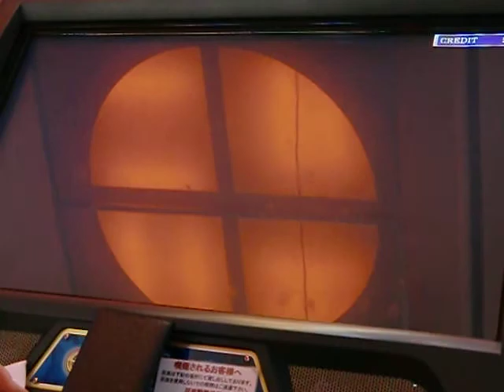エターナルナイツ４ DC 青：ＴＯＲＮＡＤＯ １ (・∀・)